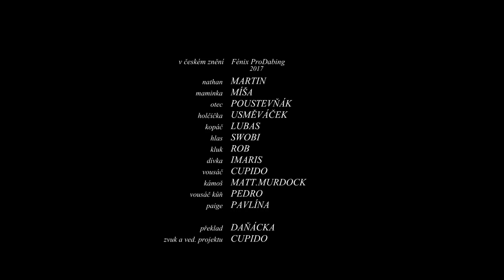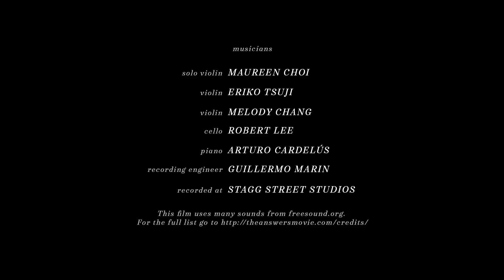Odpovědi CZ - Fenix ProDabing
THE ANSWERS - By Michael Goode and Daniel Lissing
Kdyby jste mohli dostat odpověď na jakoukoliv otázku, opravdu byste věděli, na co se zeptat, jaká z otázek by byla ta nejdůležitější?
Přinášíme vám další filmovou lahůdku oceněnou několika cenami za krátký film.

Obsazení:
 Nathan - Martin
 maminka - Míša
 otec - Poustevňák
 Holčička -  Usměváček
 kopáč -  Lubas
 hlas  - Swobi
 kluk - Rob
 dívka - Imaris
 vousáč - Cupido
 kámoš - Matt.Murdock
 vousáč kůň - Pedro
 Paige - Pavlína

Vedoucí projektu - Cupido
Zvuk - Cupido
Překlad - Daňácka
Úprava textu - Cupido
Úprava videa - Poustevňák